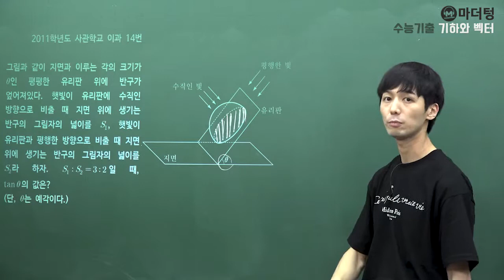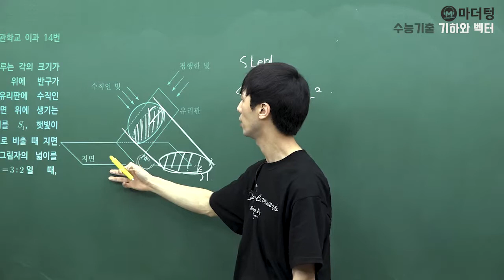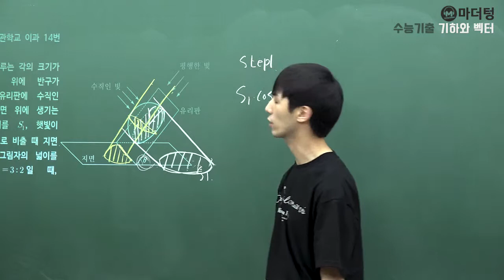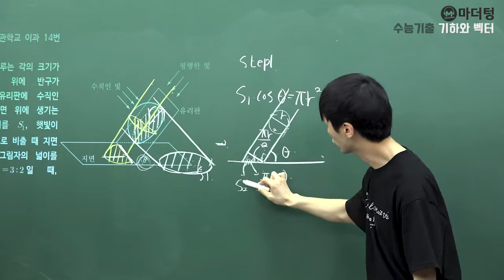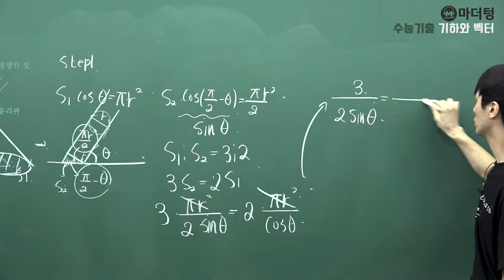[마더텅] [기하와 벡터] 2011학년도 사관학교 이과 14번 (풀이 : 손광현 선생님)